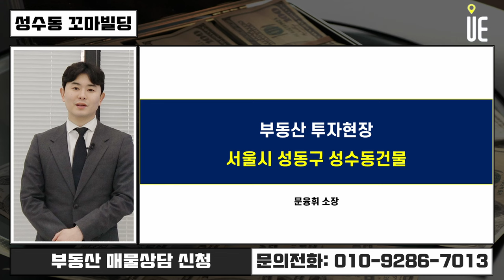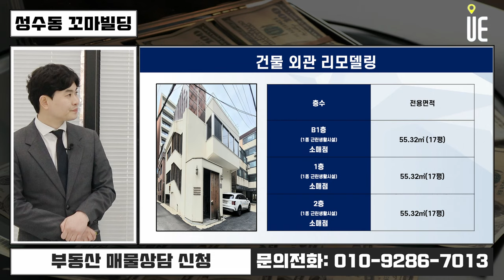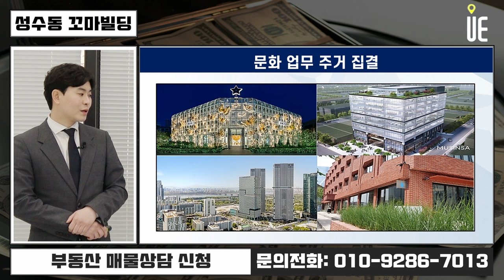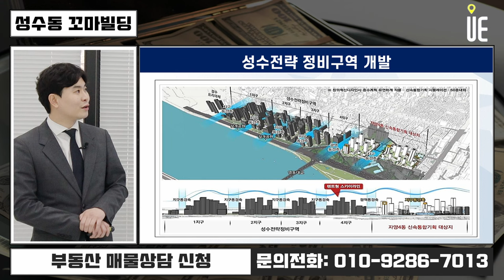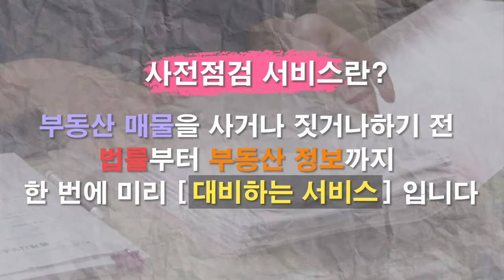성수동 꼬마빌딩 리모델링 완료!! 신흥상권 새촌마을 위치한 급매물 [문융휘's 돈벌자 부동산]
□종류: 상가건물(1종근린생활시설)

□위치: 서울특별시 성동구 성수동1가 656-1008

□대지면적: 112㎡

□용도지역: 준공업지역

□규모: 지하1층~지상2층 (3개층)

□사용승인: 1994년 6월 23일 대수선 사용승인 2020년 7월 17일

□매매금액: 36억

성수동 신흥상권인 새촌마을에 위치한 꼬마빌딩 급매물입니다
▶도시와경제 공인중개사사무소
▶대표 공인중개사: 문융휘
▶주소: 서울특별시 마포구 마포대로15, 101호(마포둥)
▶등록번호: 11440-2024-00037